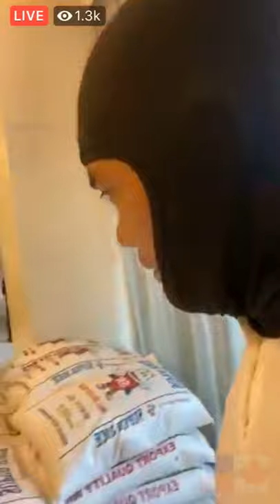Francis Leo Marcos Po Ang Inyong Lingkod